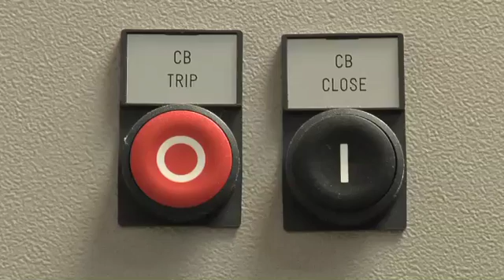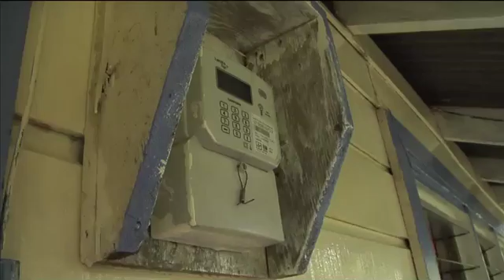Power to Samoa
The Taelefaga power station is one of a number of hydroelectric power plants in Samoa helping to boost the reliability of electricity for local businesses and families.